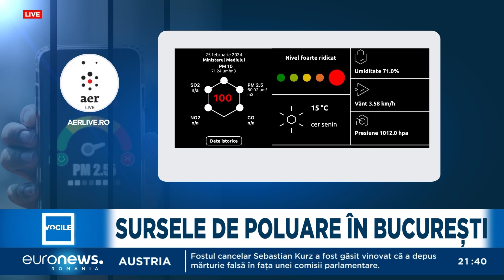Sursele de poluare din București, analizate de ministrul Mediului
Mircea Fechet, ministrul Mediului, a vorbit la Euronews România despre sursele de poluare din București, dar și despre măsurile de combatere a poluării care ar putea fi luate și care depind, spune ministrul, de fiecare sursă de poluant în parte.

Totodată, Fechet a accentuat faptul că e nevoie de un efort comun, al cetățenilor și instituțiilor responsabile, pentru reducerea poluării în Capitală.